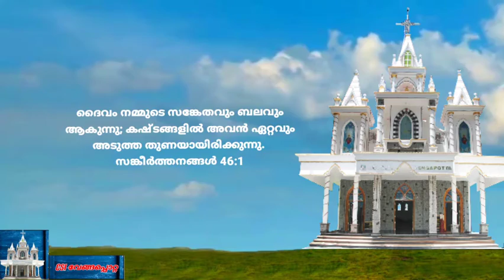Day 25 സന്ധ്യാ പ്രാർത്ഥന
വിവേക് V വിജയൻ & ഫാമിലി